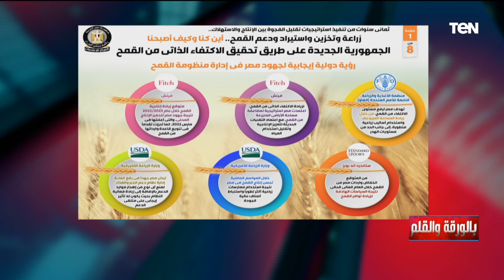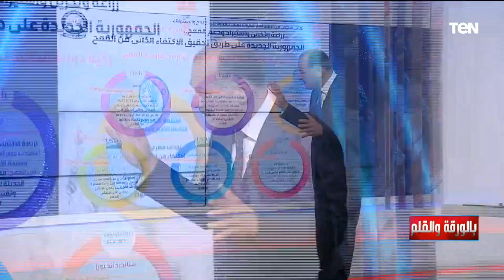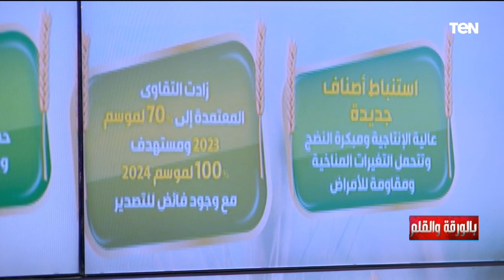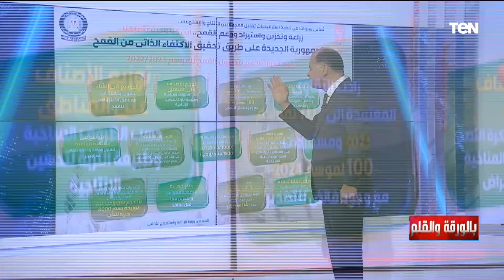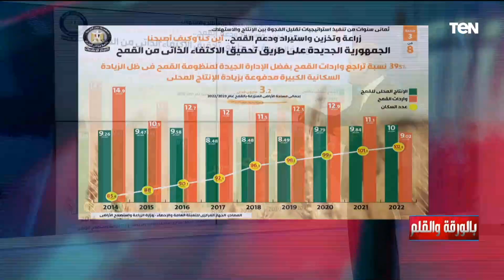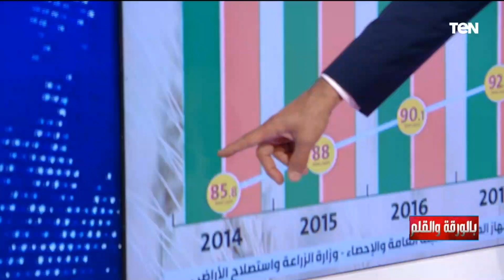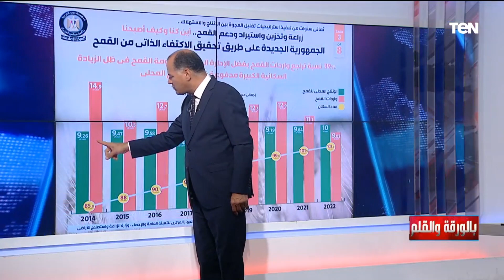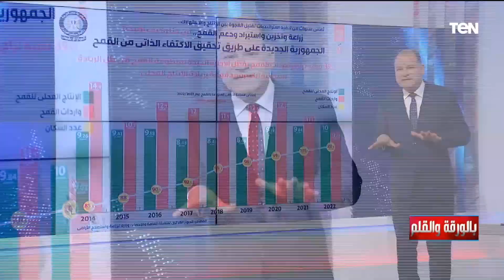انفوجراف- جهود عظيمة للدولة لتحقيق الإكتفاء الذاتي وتقليل استيراد القمح